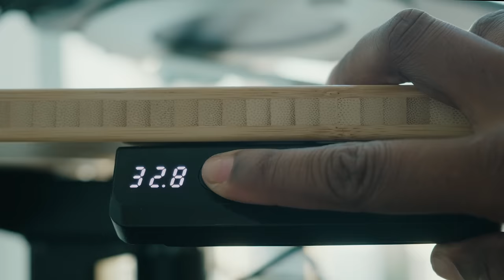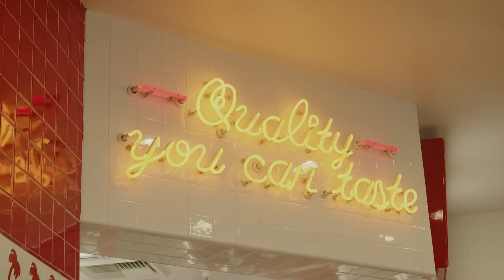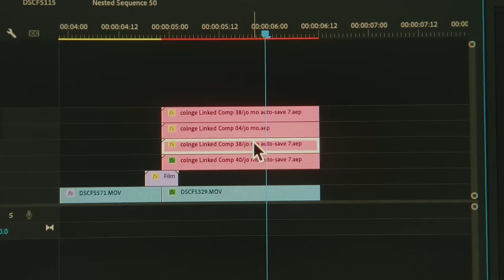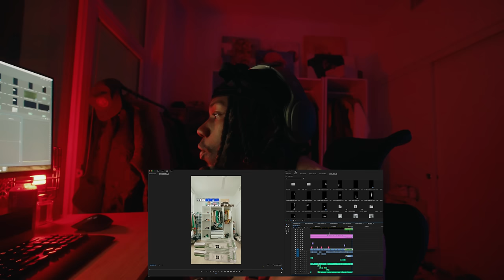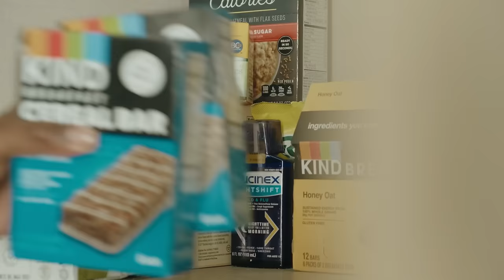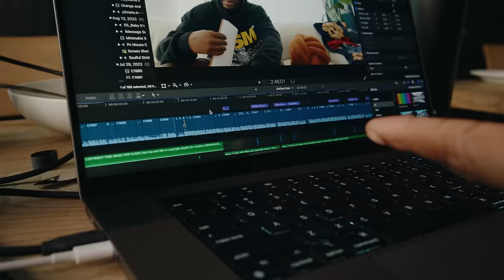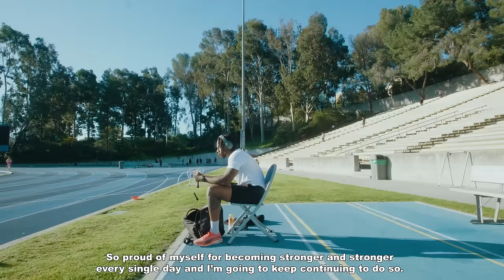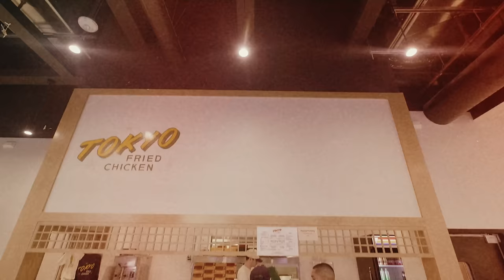Living Alone In L.A : A week of Work & Editing, Gym, Fashion pickups, Q&A, and more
Living alone in L.A and showing my weekly routine and workflow as being a full time content creator.
I've been struggling navigating moving to a new city and I'm finally starting to get a grip on things.